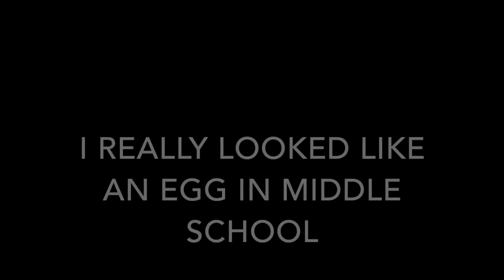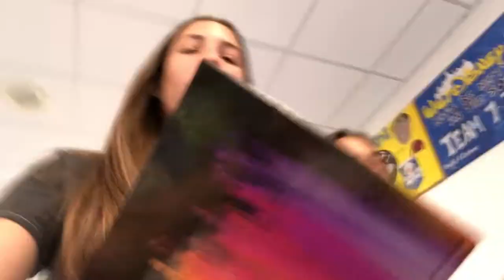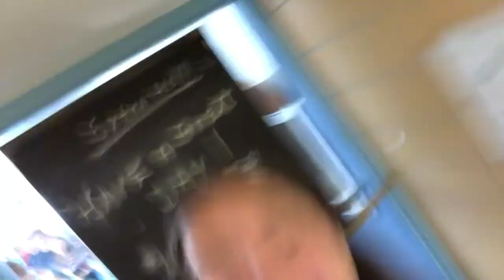Last Day of School Vlog 2018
i forgot to post this on spicy vlogs like a year ago so like here it is